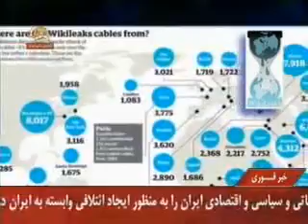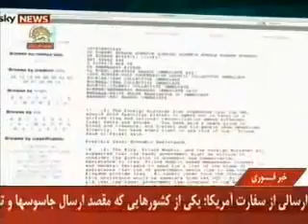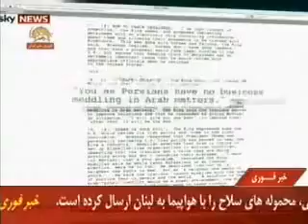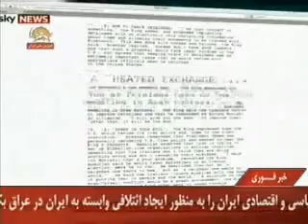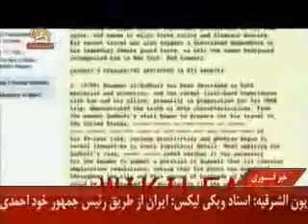افشاي دخالتهاي تروريستي رژيم آخوندي در عراق قسمت 5